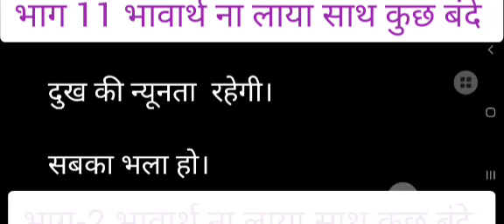भाग-11 भावार्थ ना लाया साथ कुछ बंदे ना तेरे साथ जाएगा